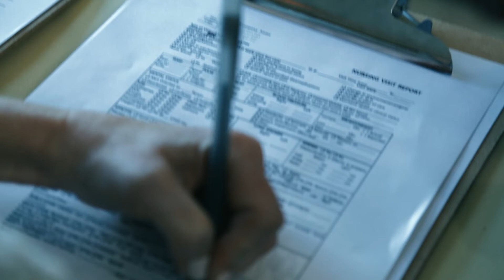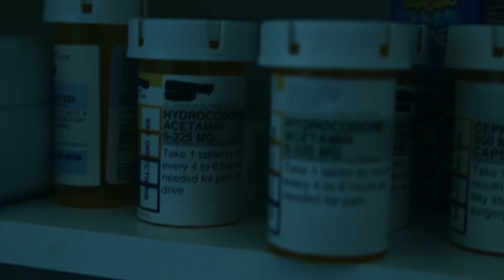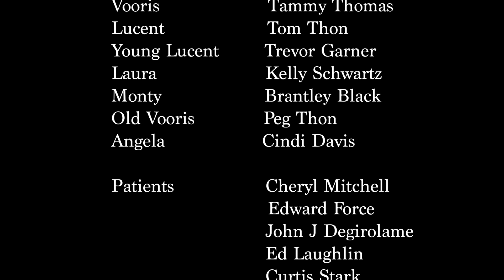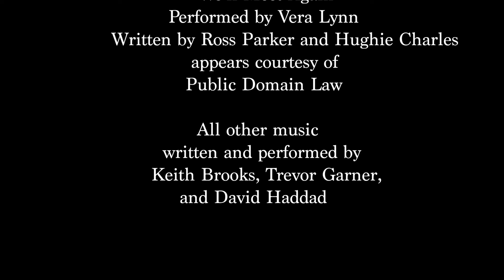Forever Gardens | SciFi/Fantasy | Full Movie | Immortality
A senior living facility is the home of one special family who holds the key to immortality among its elderly residents. Their younger, abusive employees are now the ones living on Borrowed Time.

Stars: Tammy Thomas, Bob Carter, Charmin Lee, Tom Thon, Peg Thon, Kelly Schwartz, Brantley Black, Daryn Kahn, Cindi Davis
Directed by David Hadad
Written by Tammy Thomas, Bob Carter

Prepare for mind-bending journeys into the realms of the future and the unknown. Sci-Fi films unlock the imagination, exploring futuristic technology, alien encounters, and alternate realities. Explore the limitless possibilities of science fiction, only on Stash - Sci-Fi Cinema.

Original programming available solely on Stash - Sci-Fi Cinema. Watch hundreds of your favorite sci-fi movies, including sci-fi, space, fantasy, and more. Enjoy unlimited streaming with no credit cards, no subscription, and half the ads of regular TV. Stash - Sci-Fi Cinema is building the world’s largest catalog of sci-fi movies & TV.